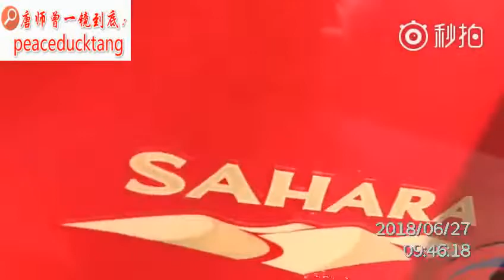20180627唐师曾：恺撒 Rubican 河